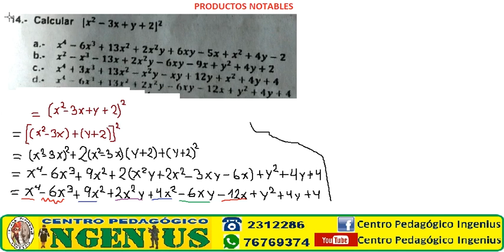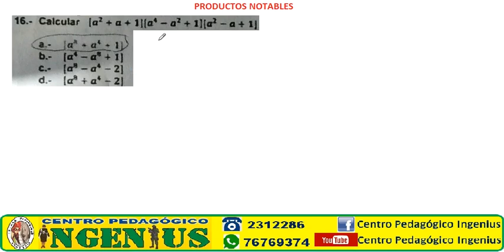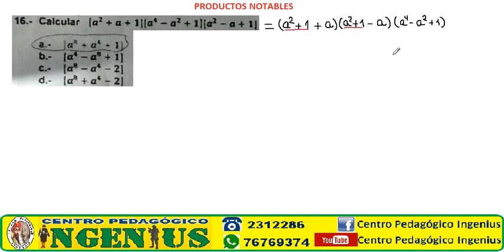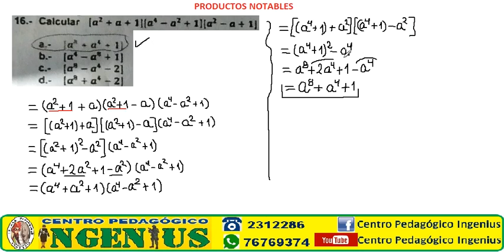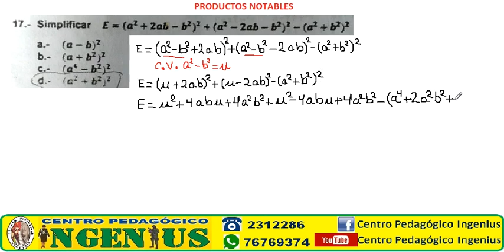BANCO DE PREGUNTAS 2021 DEL COLMIL PARTE 2 (Clase 3 de Matemática)